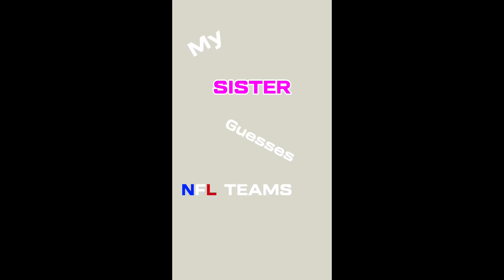My sister guesses NFL logos